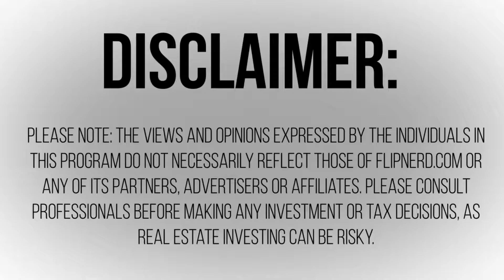Storing Reserves – Equity in a Home vs Equity in the WMA with Patrick Donohoe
Lesson #367: Today, Patrick Donohoe elaborates on where to store your cash reserves as a real estate investor.